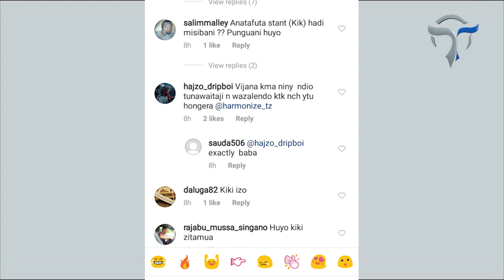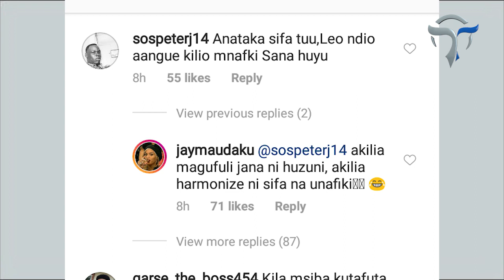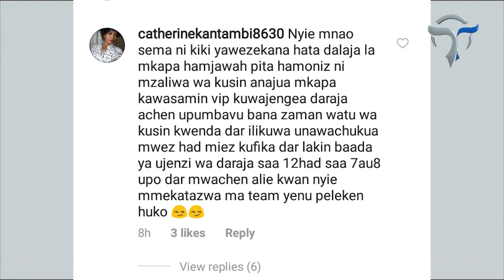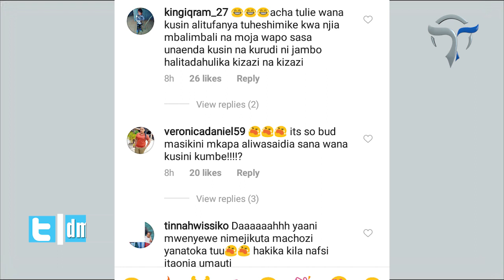KILIO CHA HARMONIZE KWA MKAPA CHA WATESA WASAFI HATA KAMA NI FITNA HII SASA IMEZIDI